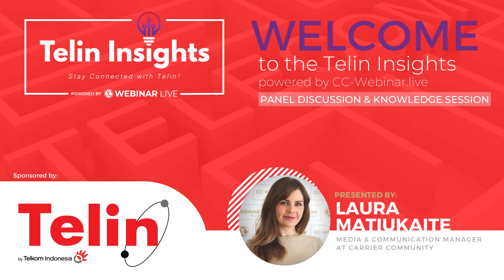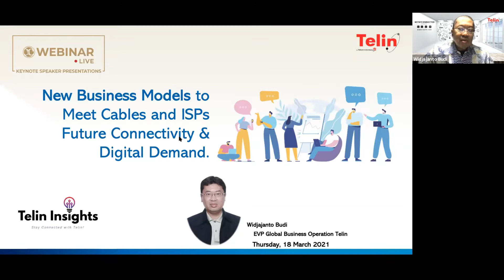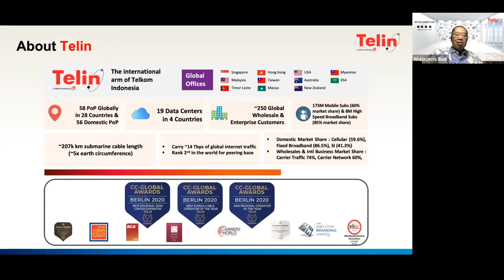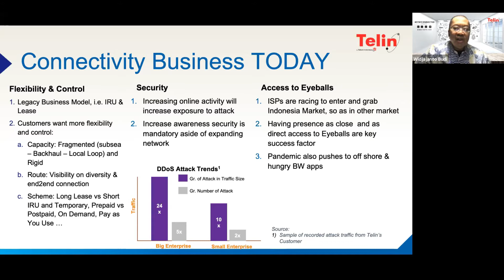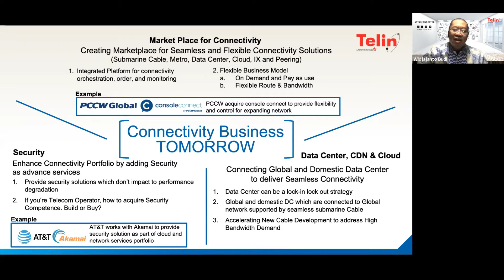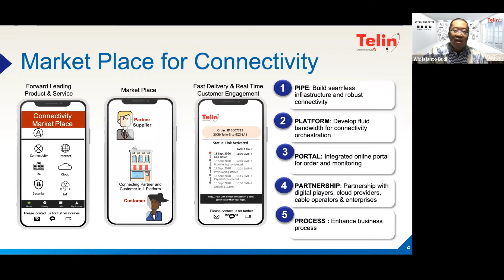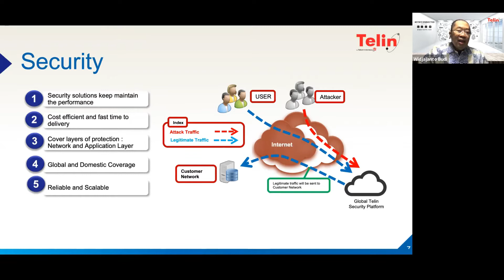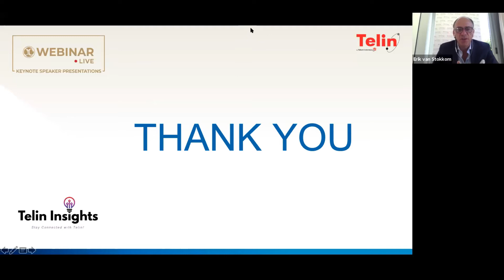Telin Insights powered by CC-Webinar.Live // 18 March 2021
Topic: New Business Models to meet cables and ISPs Future Connectivity & Digital Demand